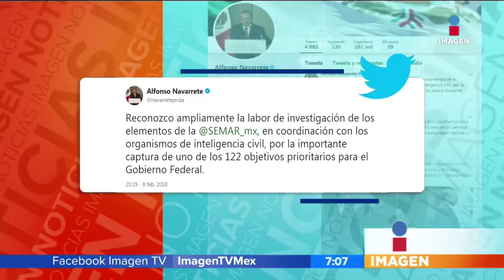Detienen a José María Guízar Valencia, el Z43, líder de Los Zetas | Noticias con Francisco Zea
Elementos de la Marina  en coordinación con los organismos de inteligencia civil, capturaron uno de los 122 objetivos prioritarios para el Gobierno Federal.